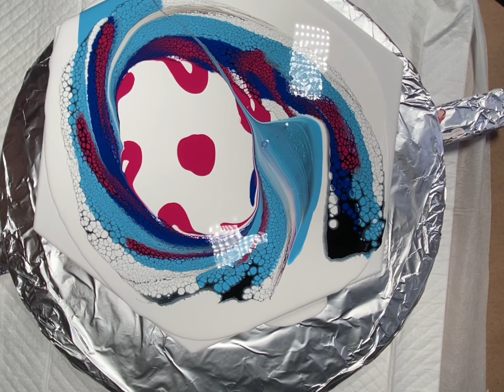21-067 “Novel Boom Bloom” first time trying Boom Gel by my partner, a novice. How did he do?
Fluid Art Dynamics